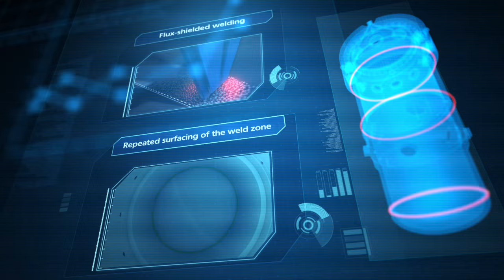Production of the reactor plant for the newest nuclear-powered icebreaker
Watch Atomenergomash video about the production of Arctic’s “nuclear heart"  - reactor plant for the newest nuclear-powered icebreaker. Two and a half years of work and hundreds of manufacturing operations, dozens of key points of quality control, innovations and new technical solutions.  We are telling  about all this in five minutes.